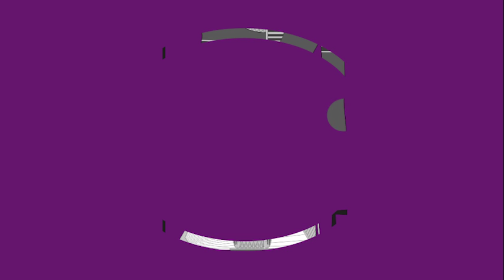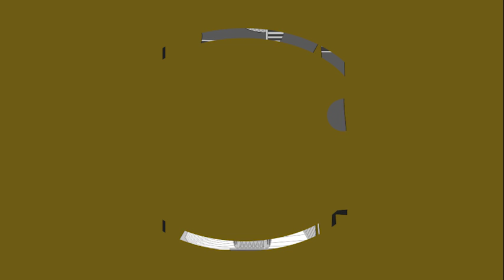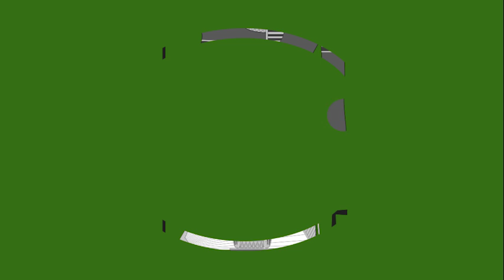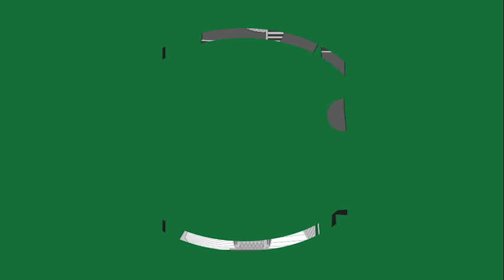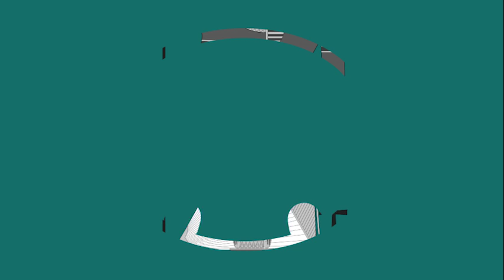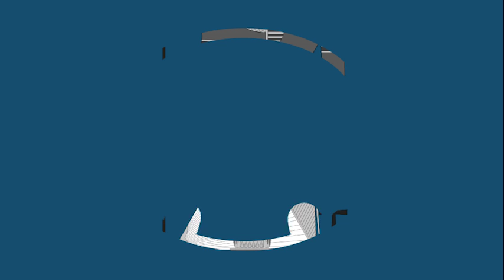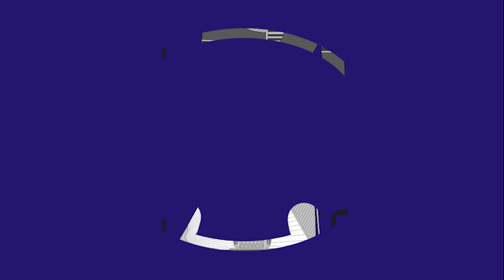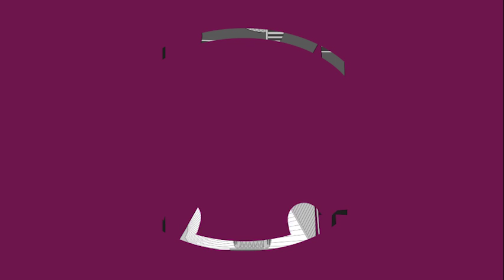#41: Modern Tecnology | The Segmented Podcast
Noah (Nomich) and Ben (Tendo) kick off this brand new season 3 of the show with Blank-ology, a new segment known as Half-Life, and another new segment called "Would You Rather..."

Be vigilant.